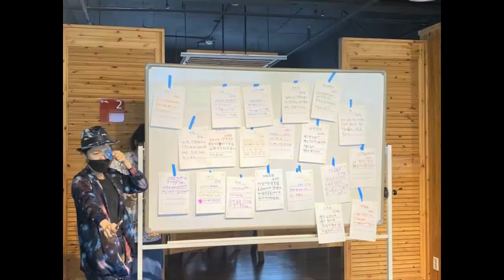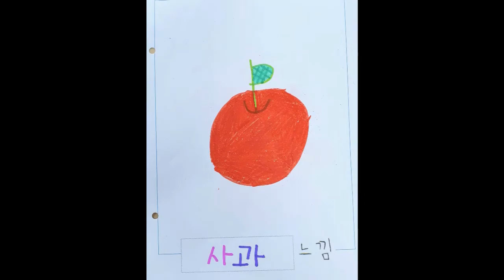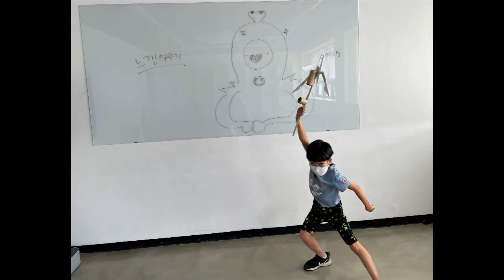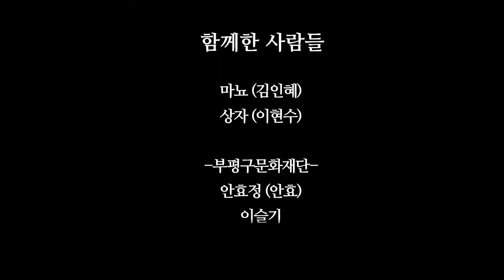[부평구문화재단] 2021 상반기 어린이 연극학교 «느낌의 반딧불»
부평구문화재단의 대표 문화예술교육 ‘어린이 연극학교’가
지난 10년간 진행해 온 교육을 다시 점검하고 구상하여
‘과정 중심’의 연극놀이 프로그램으로 돌아왔습니다🤍

상반기에는 초등 1~2학년을 대상으로
«느낌의 반딧불»이란 제목을 가지고 12명의 친구들을 만났는데요.
6월에 시작해 지난 토요일 마무리된 총 7주간의 과정을
같이 살펴볼까요?🙂